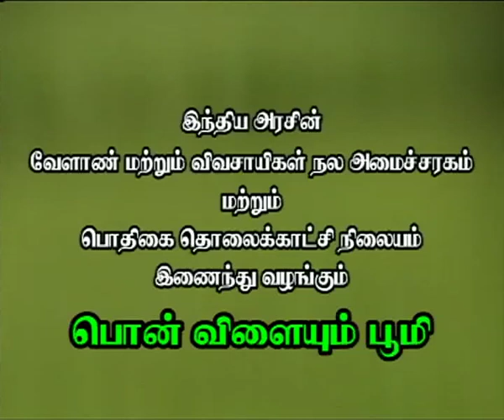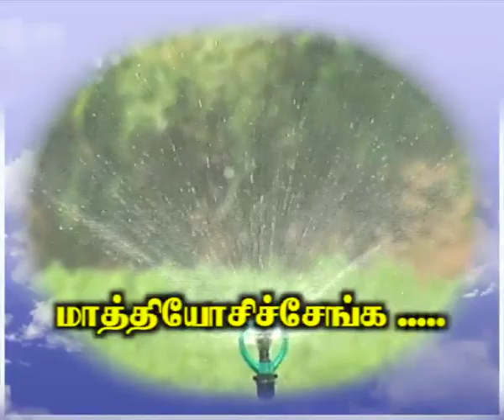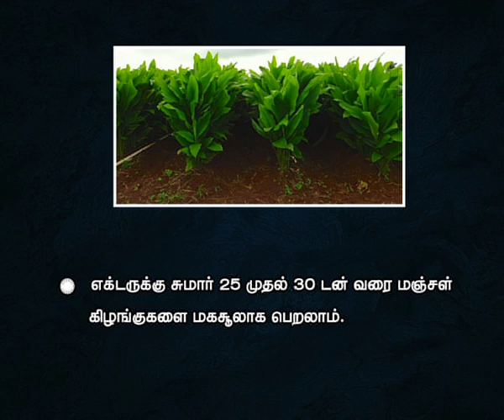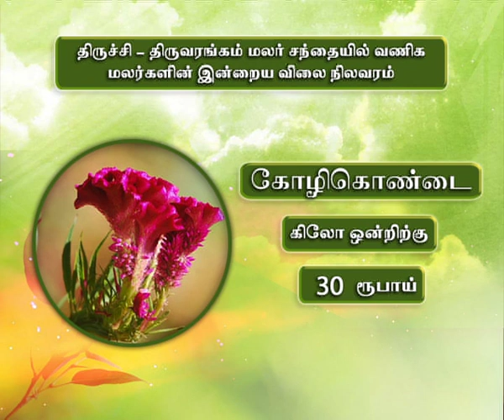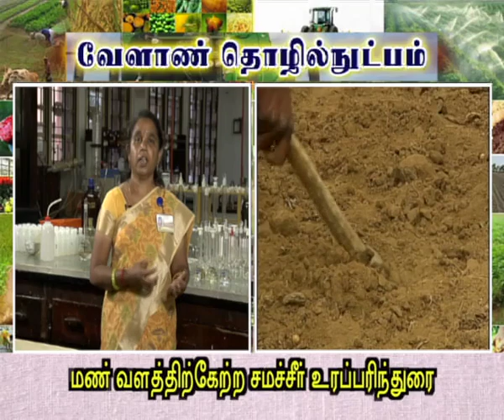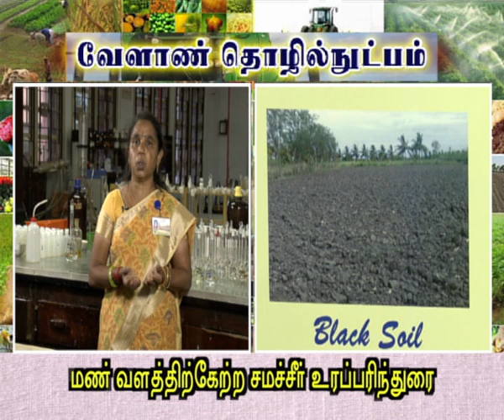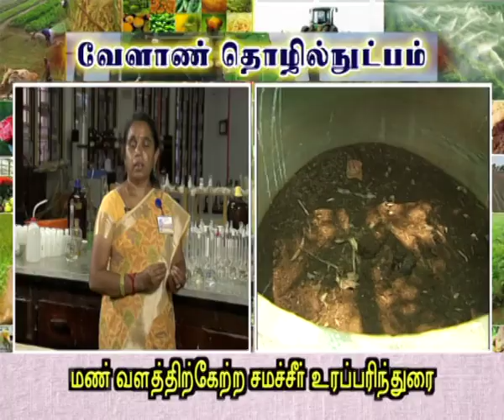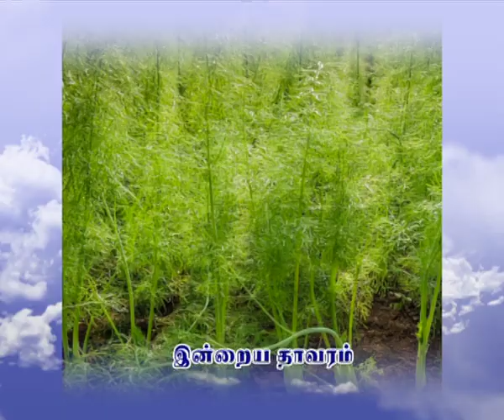Pon Vilaiyum Bhoomi 04/05/2018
Carrot Cultivation in Sprinkler Irrigation
Pt:- T. R. SUBRAMANI, Agriculturalist
No. 131, Thambatty Village, Nunthala Post,
The Nilgiris District

a)District Advisories Note: Madurai, Pudukottai, Sivagangai, Dindigul, Theni, Ramanthapuram
b)The Day Crop: Turmeric

iii)Agricultural Technology:-
Soil Health Based Balanced Fertilizer Recommendation to Enhance Crop Productivity
Pt:- Dr. S. THIYAGESWARI, Professor & Head
Department of Soils & Environment, Agricultural College and Research Institute,
Madurai